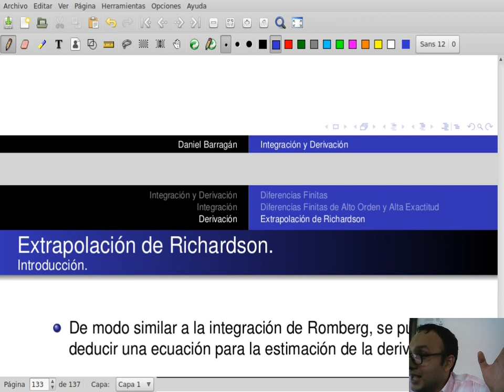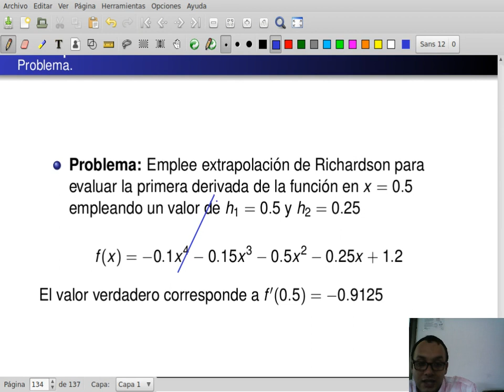Clase 10-10: Análisis y métodos numéricos: Extrapolacion de Richardson Derivacion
Clase 25 de Julio de 2018